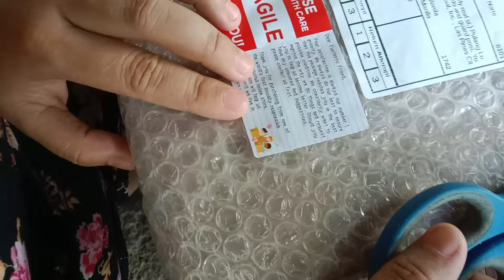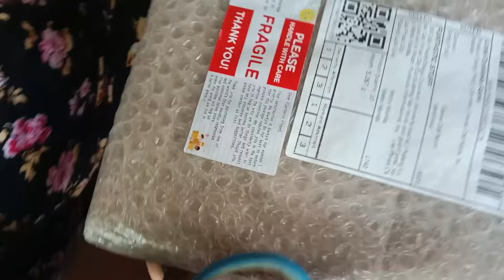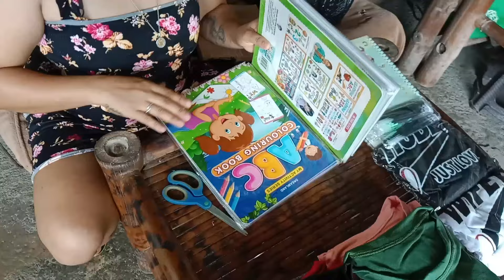UNBOXING PARCEL MARAMING SALAMAT PO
UNBOXING

HINDI KO NA PINATAGAL TINIRA KO KAAGAD BAGO PA MAKA BIKTIMA

KUMAIN NANAMAN SILA NG BITUKA NG BIKTIMA

KATAWAN NG BIKTIMA NAKITA NA namin

manananggal,
manananggal full movie,
manananggal sa talisay cebu,
manananggal caught in camera,
manananggal full movie tagalog,
manananggal aswang,
manananggal sb19,
manananggal movie,
manananggal story,
manananggal alex animation,
manananggal alert,
manananggal actual video

aswang,
aswang true story,
aswang killer,
aswangan,
aswang sa probinsya,
aswang movie tagalog full movie 2023,
aswang animated story,
aswang story,
aswang sa capiz,
aswang nakakatakot,
aswang aswang,
aswang sa jollibee,
aswang aswang true story,
aswang animation,
aswang alamat,
aswang aswangan,
aswang animated story tagalog

napakalakas Ng MANGKUKULAM NATO

.UHAW SILA SA DUGOT LAMAN ANG MGA MANANANGGAL

MATANDANG ASWANG

may batang BIKTIMA ANG MGA MANANANGGAL

kuya bads adventure
ghost hunters 44
bims ghost TV
donzkie gosh TV
master gala
cong tv
Jasper ghost TV
bims ghost tv
CHOY ENATO GHOST HUNTER
GHOST HUNTERS 44
STORYANG KILABOT TV
Jenick creepy TV
night ghost TV
danzkie TV
dmistery
Marvin the creepy

Malanding matanda
ara batang aswang
batang aswang
MANANANGGAL
aswang
kmjs
viral
HUKLOBAN